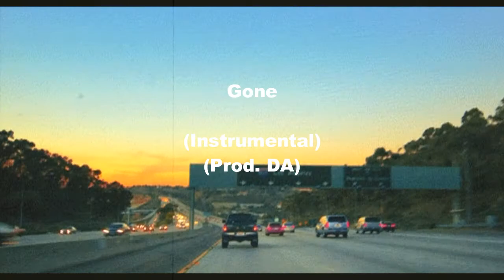Gone (Instrumental) (Prod. DA)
👻Snap : lusorei
📃Contracts and as invoices can be provided upon purchase
Any support is appreciated & I hope you enjoyed listening!